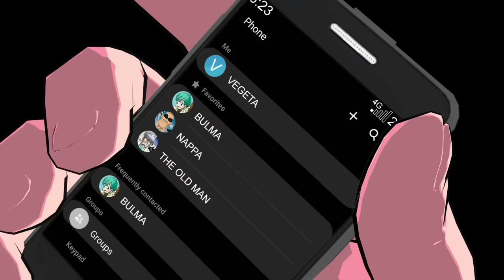DragonShortZ Episode 5: DTF - TeamFourStar (TFS)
Gohan deals with the challenges of being the strongest person on Earth in the form a rather stubborn opponent...

DragonShortZ Episode 5: DTF

Cast:
Lawrence Simpson as Gohan
Kimlinh Tran as Chi-Chi
Nick Landis as Vegeta, Piccolo, Kuririn, Mr. Popo
Amber Lee Connors as Android 18
Curtis Arnott as Nappa

SPECIAL THANKS TO:
Storyboards by Stephan Krosecz
Animation by BeruangaMation

Models and DBFZ shader by @AreCreeps

Post, SFX, and Editing by Scott Frerichs
Script by Scott Frerichs, Nick Landis, and Curtis Arnott